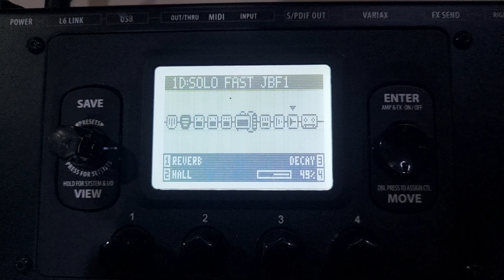POD HD 500 TEST ของก่อนส่ง BY JUMBOH GUITAR FIRE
💥เสียงบี้แห้งแหลมจม หมดปัญหาแน่นอน 💥
✅️ไม่ต้องเสียเวลานั่งปรับส่งมาลงไฟล์เสียงได้เลย เพียง 999-. จร้า JUMBOH GUITAR FIRE
✅️จะส่งมาลงหรือว่าจะซื้อไฟล์เสียงไปลงเองได้ครับ
✅️มีครบทุกยี่ห้อครับBOSS LINE6 ZOOM KEMPER AXE helix POD อื่นๆ เพียบ...
ร้านJBF ยินดีต้อนรับทุกท่านครับผม💥รับเซ็ตอัพเสียงเอฟเฟคทุกชนิด+กีต้ารด้วยจร้า💥BY JUMBOH GUITAR FIRE..
💥ไม่พอใจในเสียง ปรับเท่ารัยก็ไม่ได้ ส่งมาได้จร้า💥
💚รับเซ็ตอัพเสียงเอฟเฟคทุกรุ่น
💚อัพเดต Firmwareทุกรุ่น
💚มีไฟล์เสียงจำหน่ายทุกรุ่น
💚รับเซ็ตอัพกีต้าร
💚รับสอนกีต้าร(ในกลุ่มปิดFACEBOOK)
💚รับสอนการปรับเอฟเฟคทุกรุ่น(ในกลุ่มปิดFACEBOOK)
ตัวอย่างจ้า...
1.BOSS ME-80 อัพไฟล์ไม่ถึง 5 นาที เล่นได้เหมือนพี่โบ้เป๊ะ!
💖บริการ ซื้อขาย แลกเทิร์น พร้อมเซ็ตอัพกีต้าร&เอฟเฟค ...💖
💥💥 จะเซ็ตอัพกีต้ารเอฟเฟค ทักแชทได้เลยจร้า💥💥.
📍🎈แผนที่ร้าน🎈📍
Jumboh Guitar Fire สาขารังสิต
2.FB : Jumboh Komats Maisakul
3.FP : Jumboh Guitar Fire